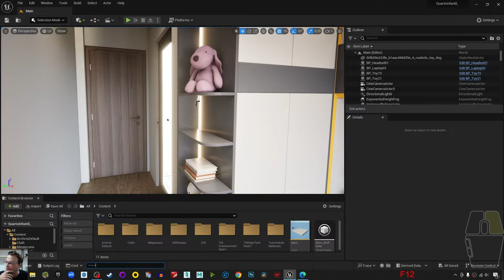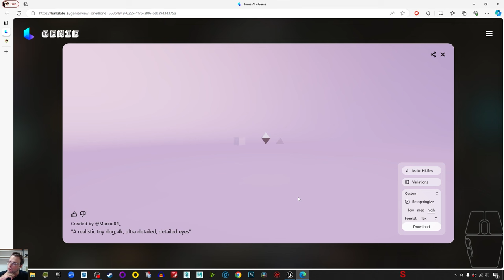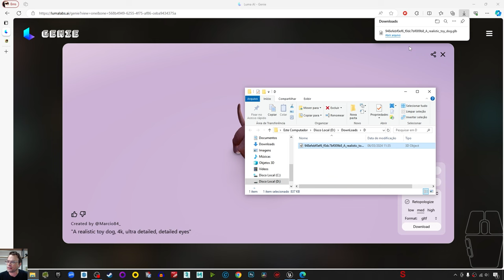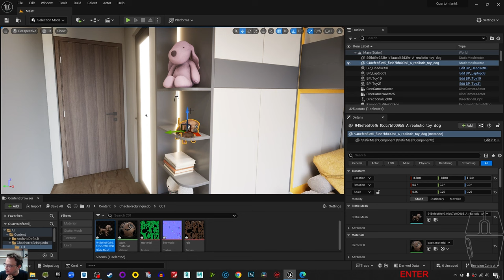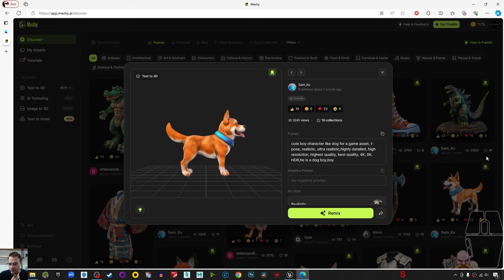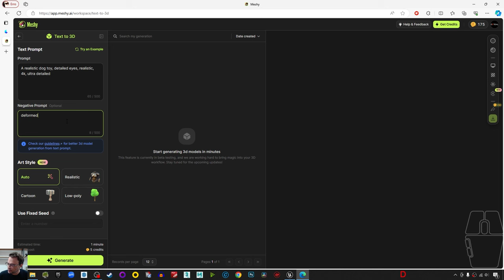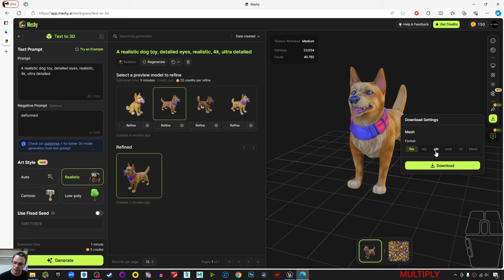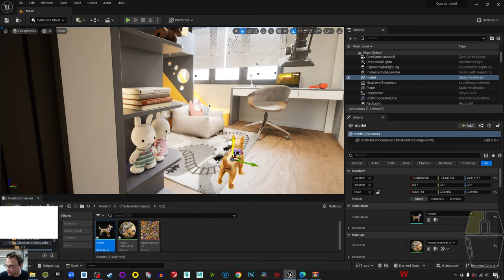CRIEI UM 3D NA INTELIGENCIA ARTIFICIAL E COLOQUEI NA UNREAL ENGINE | MARCIO VIEIRA